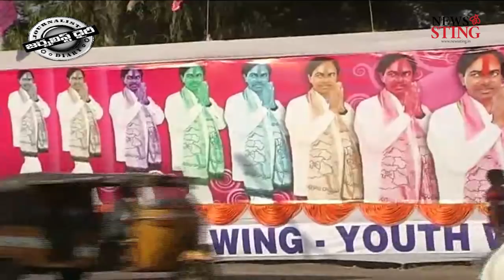ముందస్తు కాదని ముందుకెళ్తే ముప్పే! ముముము... అంటే చేదా! || Journalist Diary || Satish Babu